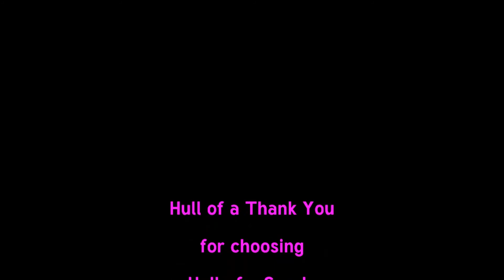Welcome to the fleet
This hull is in pristine condition so just the shell off the shafts, props and intakes today. Have fun out there